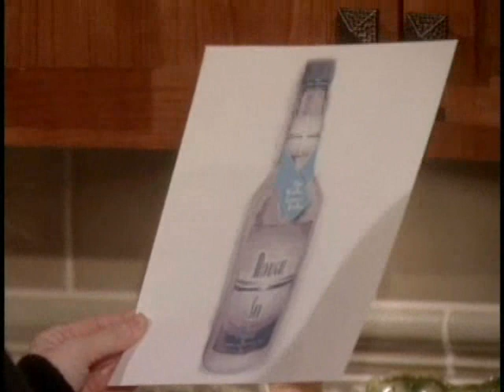ATWT Sneak Peek for 3/09/09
As the World Turns 3/09/03 Sneak Peek- Jack drops the bomb that he's made arrangements to send Parker to boarding school.